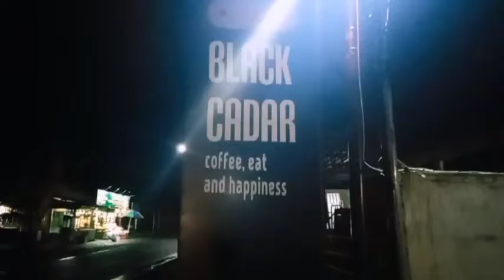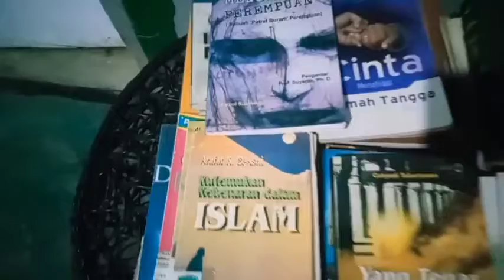Coffe BLACK CADAR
caffe black cadar skarang buka lg tempat asik buat kopdar nongkrong²..
anak senja pasti tau dong